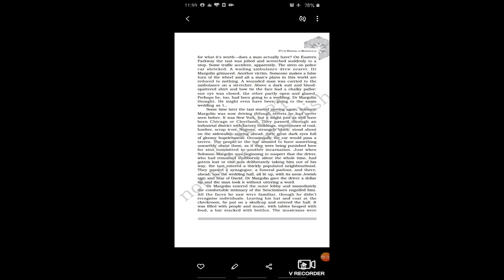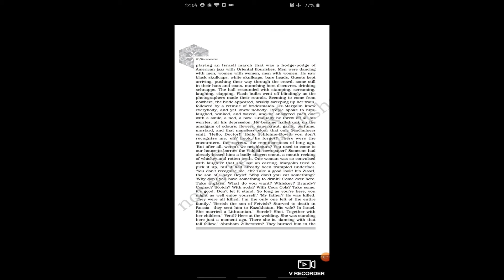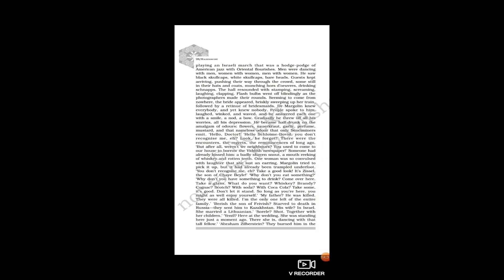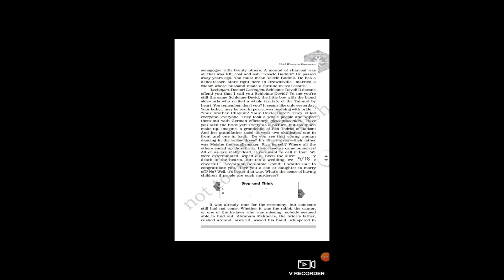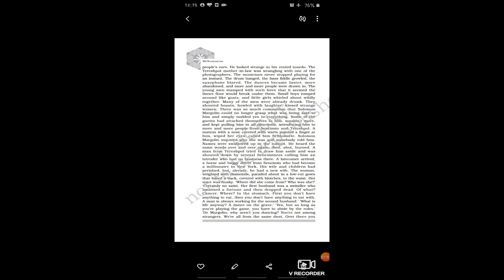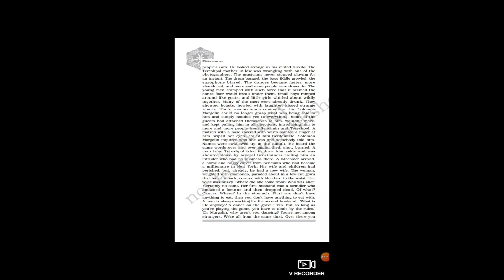CLASS12 ENG LIT SHORT STORIES A WEDDING IN BROWN SIVILLE PART 02